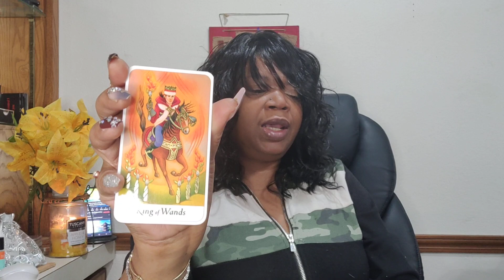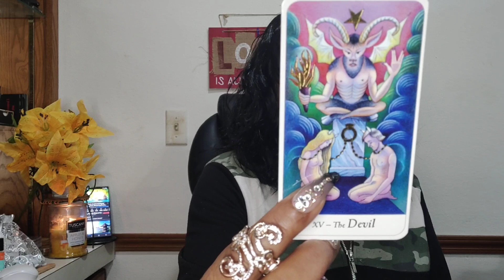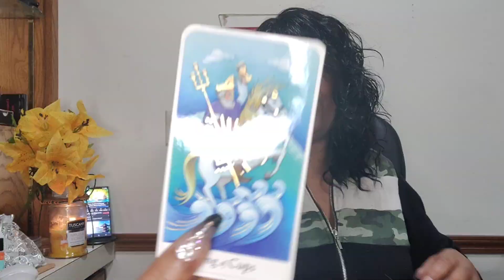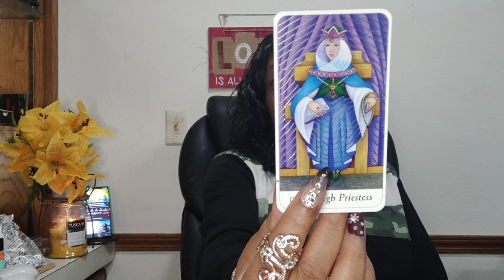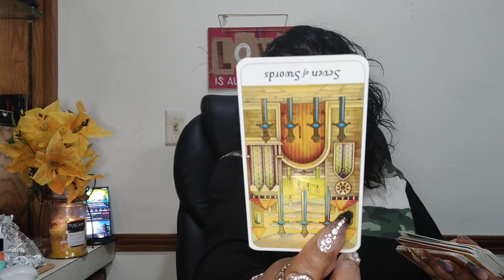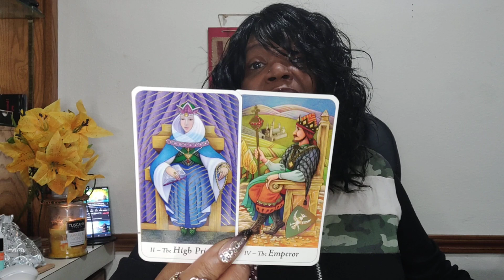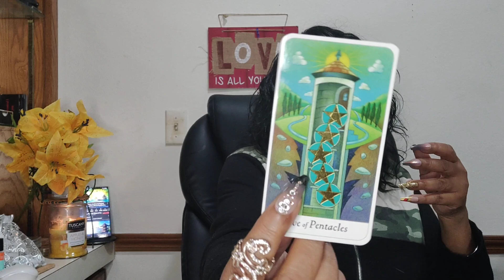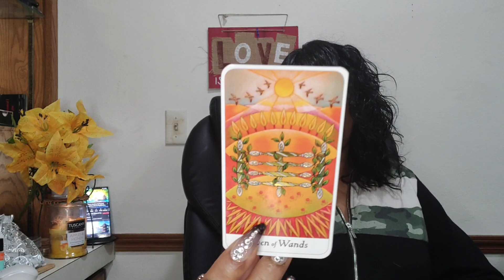WHO'S THIS WATCHING YOU & WHY! TAROT READERS! & COLLECTIVE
@SimplyLove Tarot
 Love & Light 🕯️